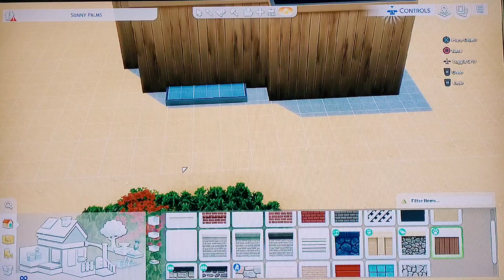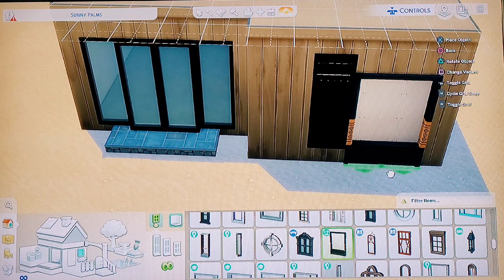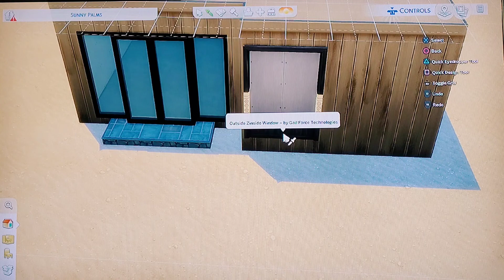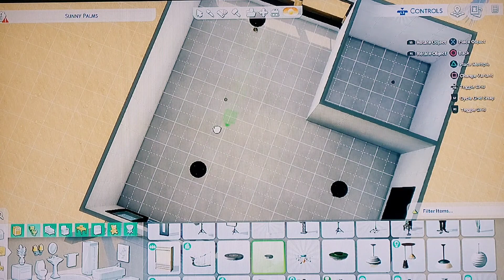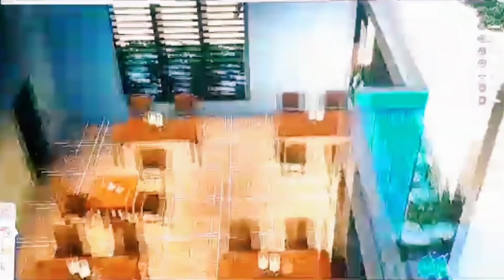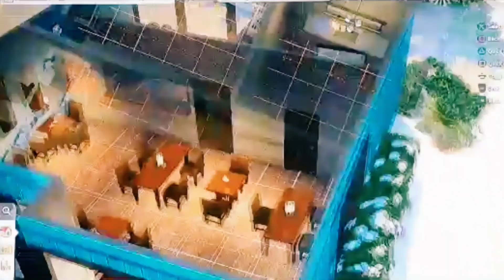Sunny Palms "Tiny Island Restaurant" Sims 4 Speed Build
Making a tiny (candle lit) island restaurant in the sims 4.